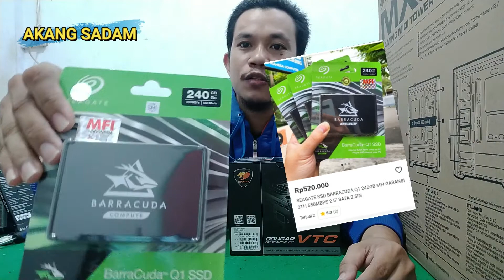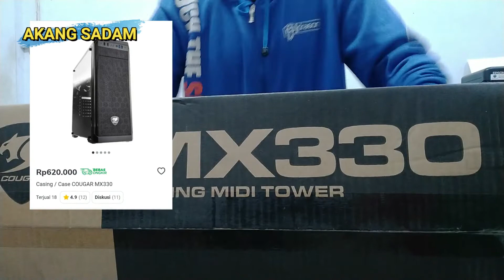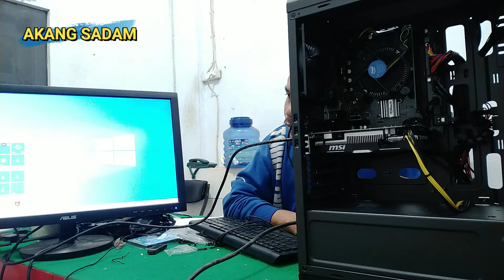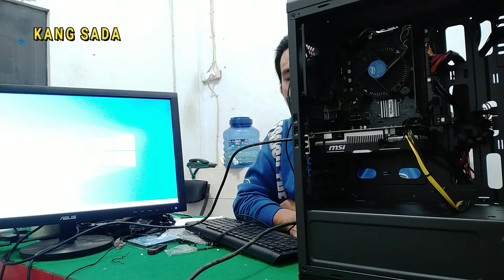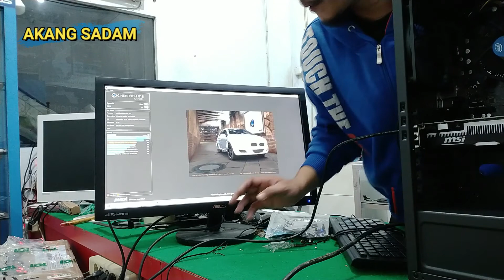Rakit Komputer Game Murah Meriah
Kali ini saya akan merakit satu unit komputer bisa untuk main game, render video dengan harga terjangkau, murah tapi gak murahan ya gays,,,
Jangan lupa tinggalkan jejak dan Padamkan gays...
Terimakasih buat yang sudah menonton video ini! Mohon maaf jika ada kekurangan dalam penyampaian dan penayangan. Saran dan kritik yang membangun bisa dikolom komentar
Terima Kasih...!